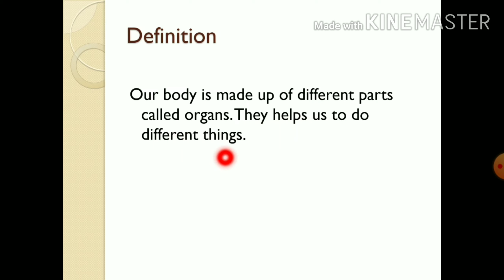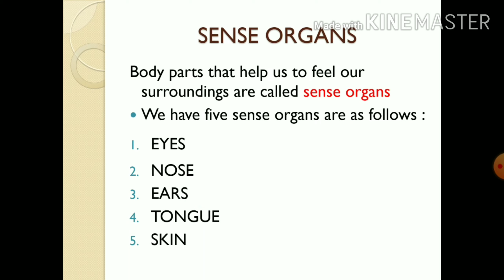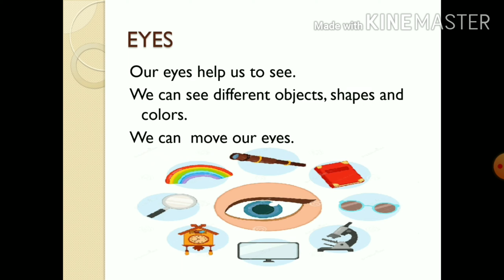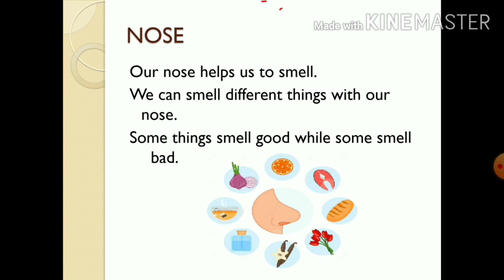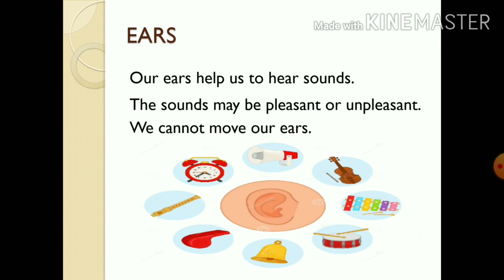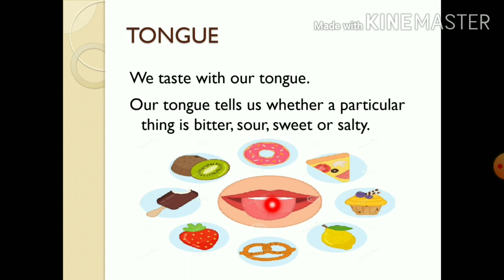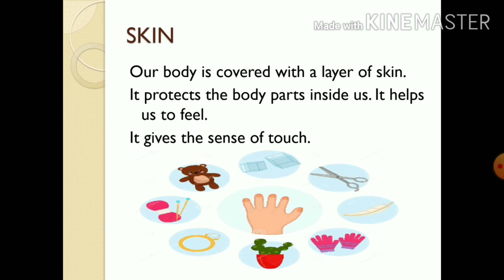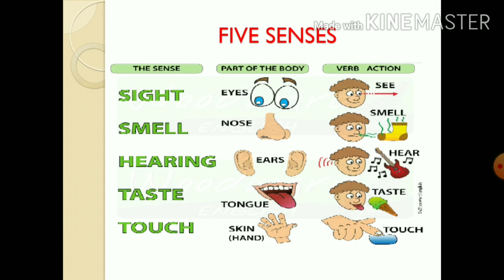Our body and Sense organs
This video is about our body parts and sense organs   for kids
Here we have general information in interesting way and by showing many photos.

please watch all these video for better understanding